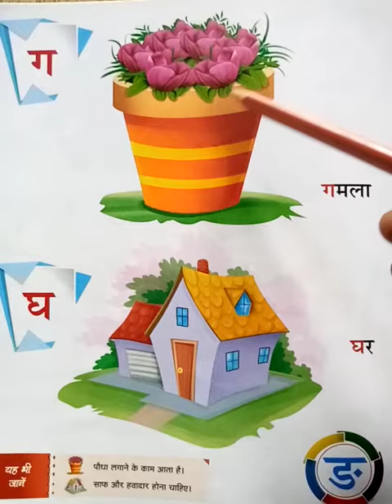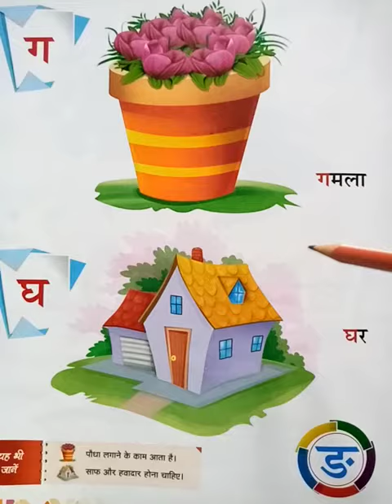Classwork, Hindi, Class LKG, Date 09/10/2020, Revision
Book- अक्षर बोध